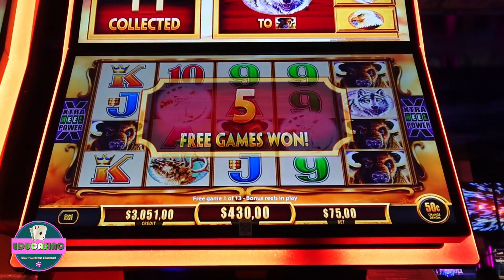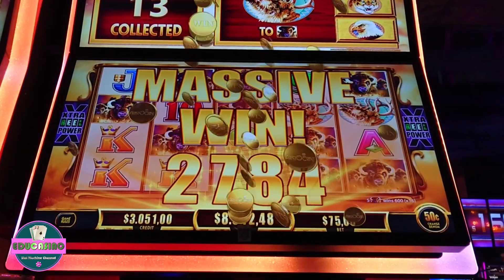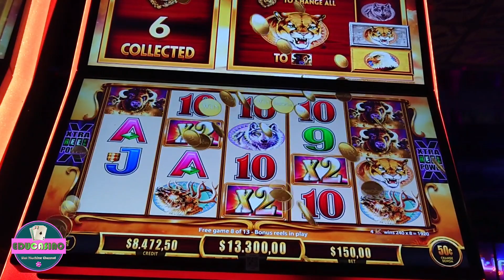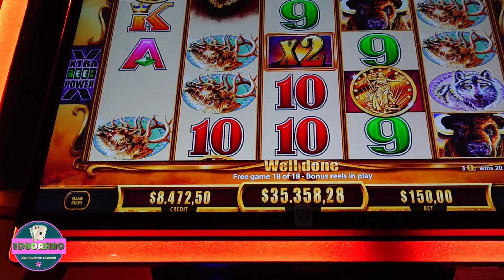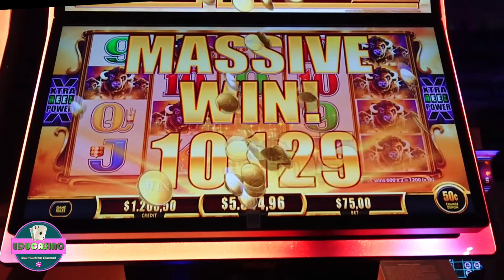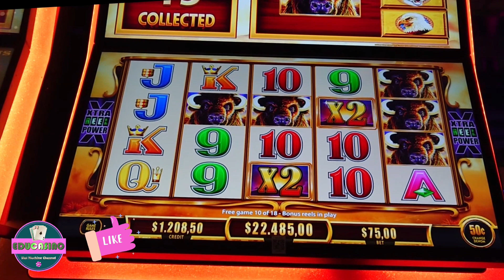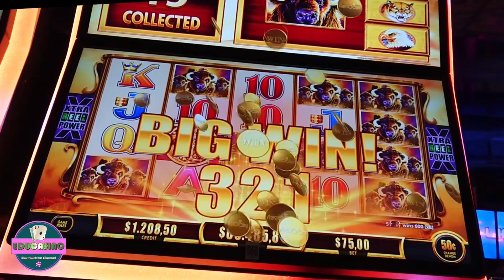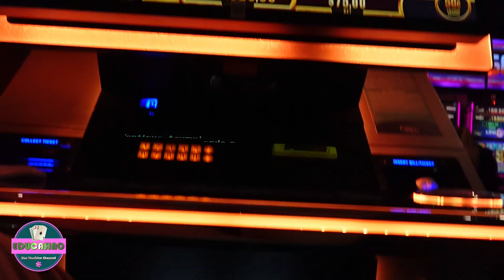⚠️Wow!! Amazing Mega Jackpot 15 Gold Heads Twice in the Same Day on Buffalo Gold Revolution Slot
This is how you beat with great LUCK and betting big.
♣♣♣ HI, I AM EDU. ®,♣♣♣

👉💲THE BIGGEST HANDPAY EVER SEEN on YOUTUBE HISTORY IN BUFFALO GOLD COLLECTION 15 HEAD COLLECTED💲

📢Here ALL the BUFFALO GOLD videos of my channel 2019 / 2020 / 2021